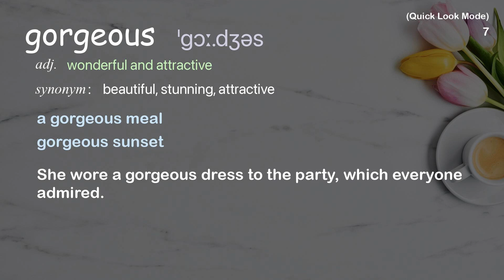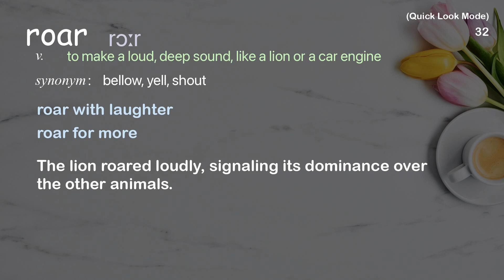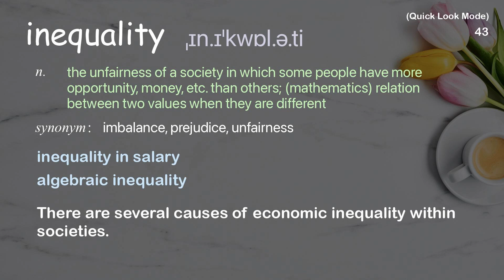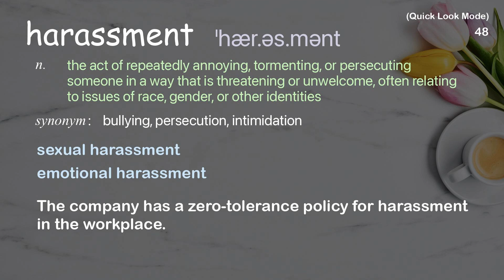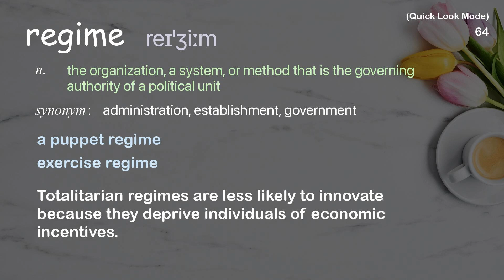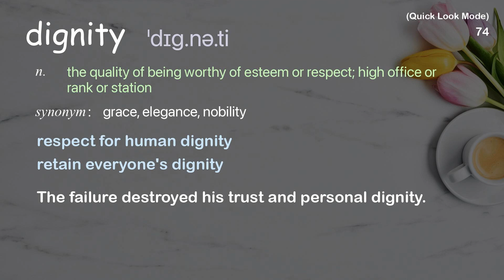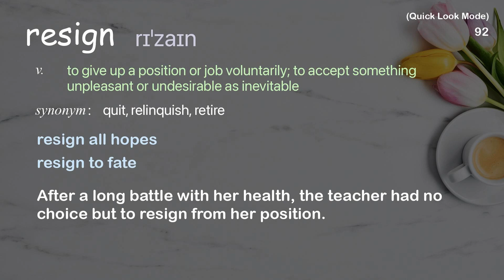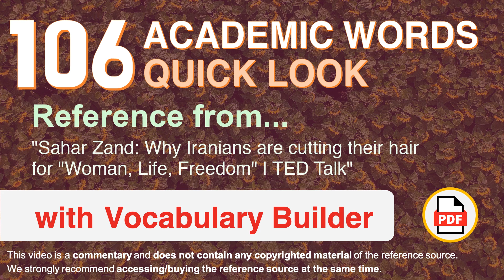106 Academic Words Quick Look Ref from "Why Iranians are [...] for "Woman, Life, Freedom" | TED"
■PLEASE NOTE

■Reference Source
Sahar Zand: Why Iranians are cutting their hair for "Woman, Life, Freedom" | TED Talk